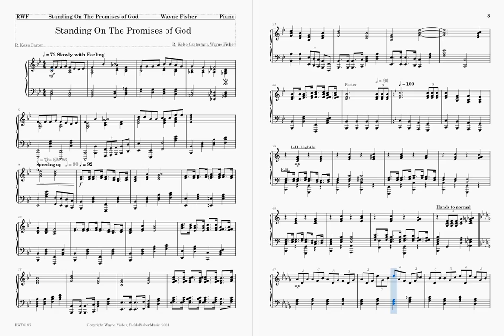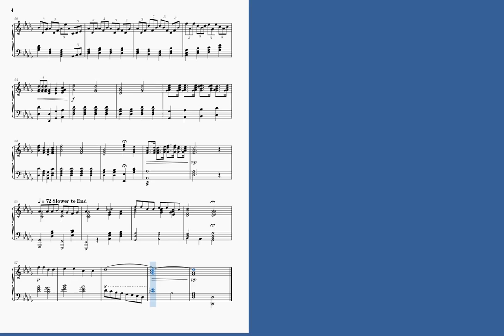Standing on the Promises 2